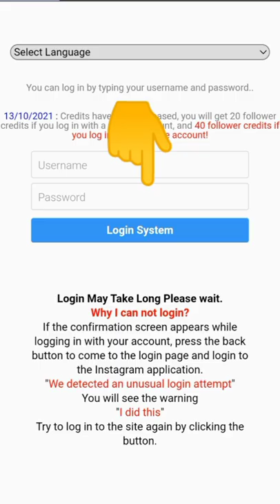get free Instagram followers 100% working